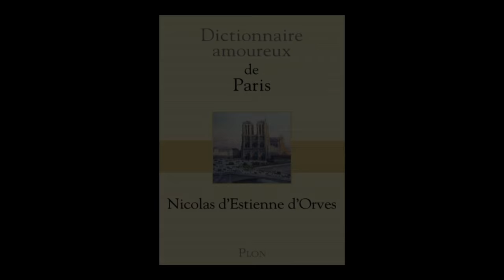Nicolas d'Estienne d'Orves - Dictionnaire amoureux de Paris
Nicolas d'Estienne d'Orves vous présente son ouvrage "Dictionnaire amoureux de Paris" aux éditions Plon.